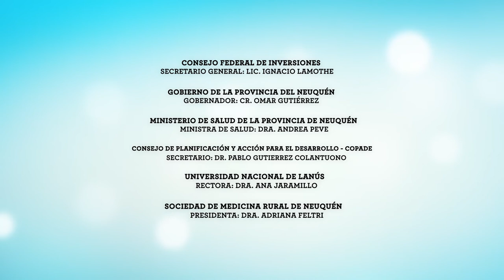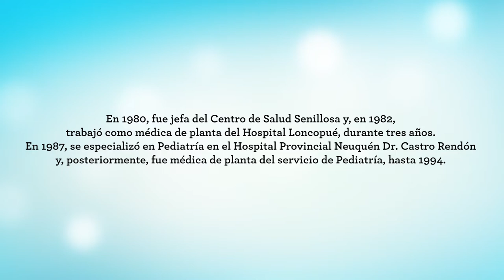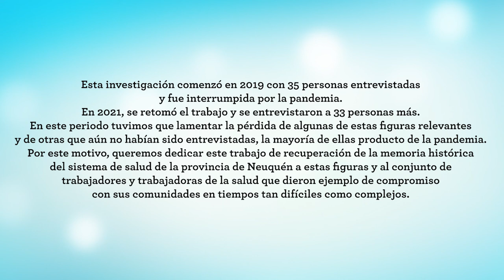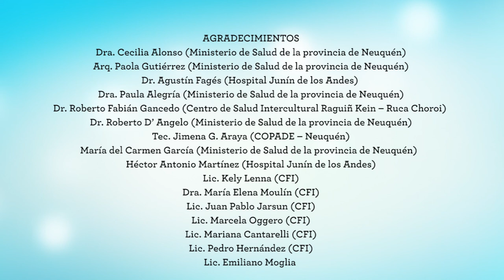Sortino, María del Carmen. Médica